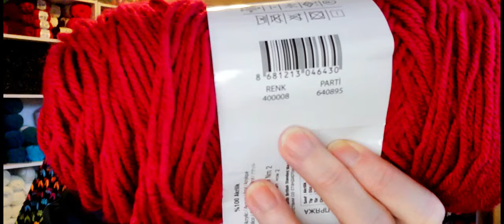Willow Inspired "Elora Cloak" Collab With Have A Yarn With Charlie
Whichcraft With Sandy: @whichcraftwithsandy

                                           Sandy Hinchliffe
                                           Nanaimo, BC
                                              V9R 6X6